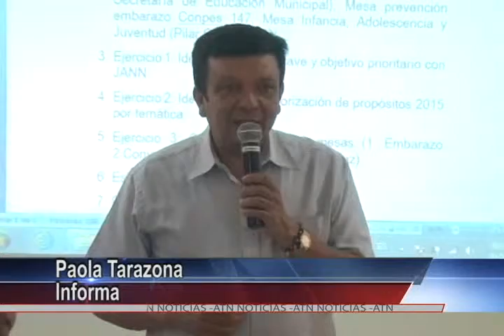ATN-OCTUBRE 30-OCHO MIL QUINIENTAS MENORES HAN RESULTADO EMBARAZADAS.